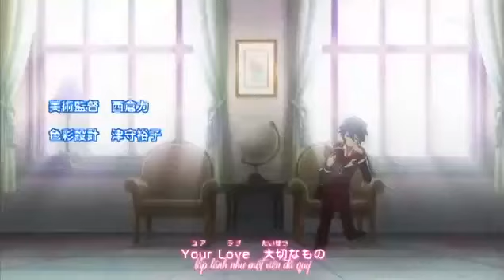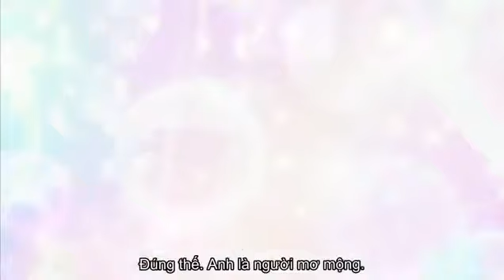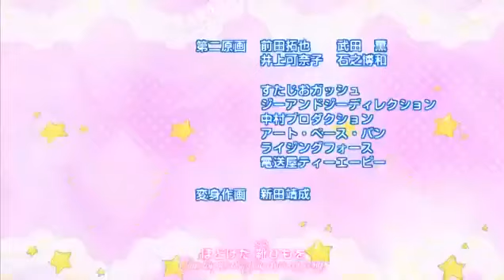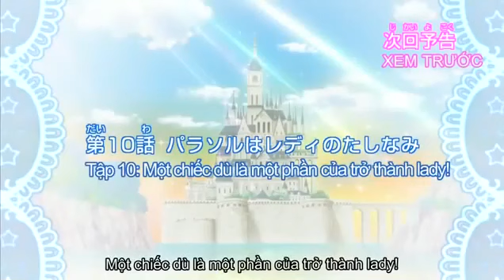[Jewelpet SS6] Lady Jewelpet Tập 9 (Vietsub)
GIỚI THIỆU
Lady Jewelpet là mùa (phần) thứ 6 của loạt phim Jewelpet, ra mắt năm 2014
Tên Việt: Quý Cô Jewel
Thể loại: Lãng Mạn, Hài Hước, Giả Tưởng
Nội dung chính: Momona là một cô gái bình thường đến từ Jewel Land, có một cuộc sống bình thường cùng với gia đình của mình, gia đình của Momona có một tiệm làm bánh nhỏ. Momona được đưa đến một nơi đầy tuyết ở Jewel Land, nơi mà người đứng đầu, Lady Jewel, đang nói chuyện với các Petit Ladies, những cô gái được chọn làm ứng viên Jewel tiếp theo để trở thành Lady Jewel. Momona gặp partner và người hướng dẫn của mình, Ruby, một chú thỏ trắng, người sẽ hướng dẫn vượt qua nhiệm vụ để trở thành Lady Jewel. Ai vượt qua nhiều nhiệm vụ nhất sẽ trở thành người chiến thắng và trở thành Lady Jewel tiếp theo, và đối thủ đáng gờm của Momona là Lillian, một cô gái khao khát danh hiệu Lady Jewel, để có thể chọn Cayenne, làm vua điều hành Jewel Land với cô. Liệu cuối cùng ai sẽ trở thành Lady Jewel? Liệu Momona và Lillian có thể trở thành những người bạn thực sự và liệu Cayenne và Momona có thể ở bên nhau?